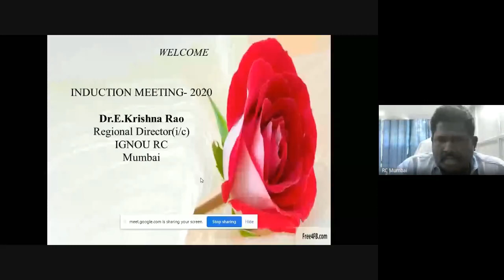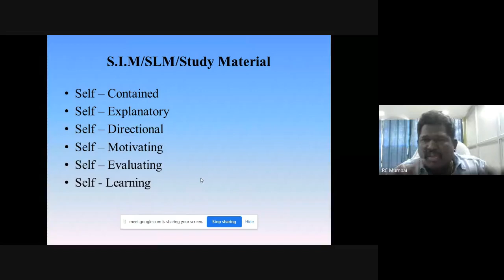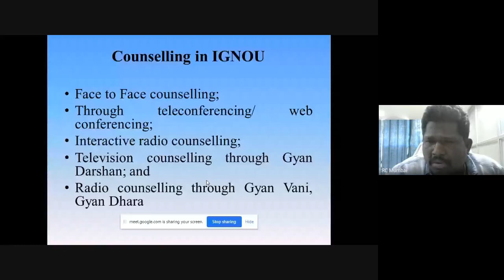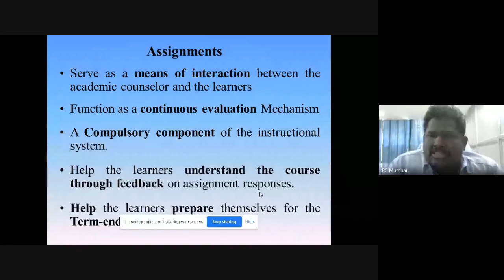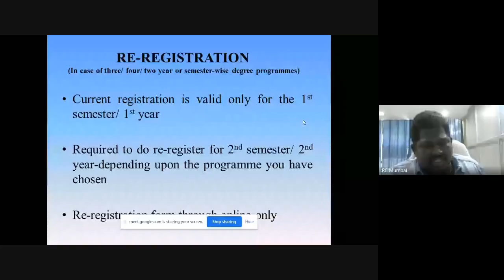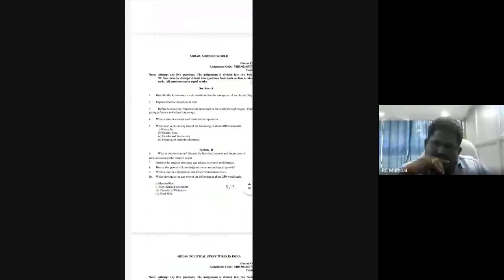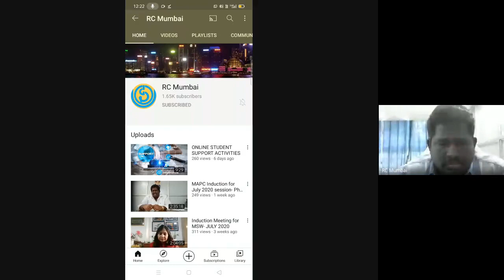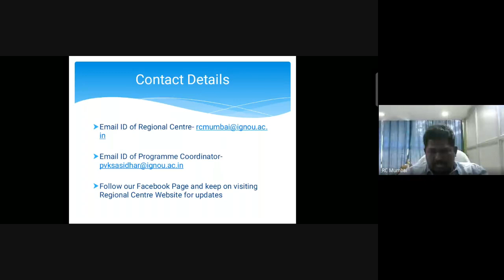INDUCTION MEETING FOR MAH/MARD/MADVS- JULY 2020 SESSION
This is the recorded session of induction meeting organized by Regional Centre Mumbai for July 2020 session. The induction has been organized for the learners of below programmes:
a) MAH
b) MARD
c) MADVS